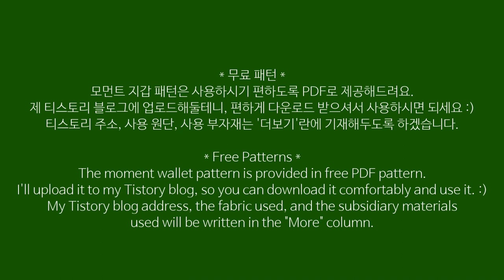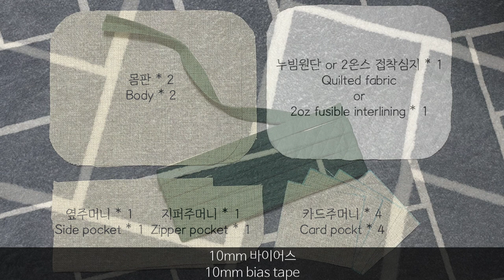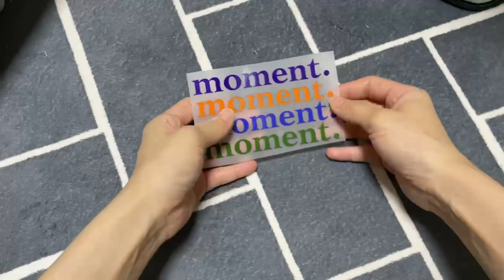ENG Sub) 모먼트 여름 지갑 만들기 / 바이어스, 롤지퍼, 전사지 사용 방법 / How to make a zipper wallet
안녕하세요 잰입니다!
요즘 작업중인 일들이 많아서 너무 오랜만에 무료 패턴을 가져오게되었어요😭
오늘 준비한 무료 패턴은 여름과 잘 어울리는 시원한 느낌의 지갑 패턴이에요. 제가 여러 아이템에서 소개해드렸던 15수 커텐용 린넨 원단이 드디어 자투리만 남아서 이걸 소진하는 의미로 만들어봤습니다😆
여러분도 집에 가지고계신 남은 원단들을 사용해서 가볍게 만들어보시면 좋을 것 같아요!
이 지갑은 4개의 카드 포켓, 양 사이드 포켓, 동전 포켓으로 구성된 알찬 지갑이에요. 바이어스와 전사지를 활용해서 포인트를 줘봤어요.
제가 영상에서 사용한 전사지는 '정든작업실'에서 판매중인 모먼트 전사지 세트인데, 심플한 레터링에 다양한 컬러가 함게 프린팅 되어있어서 여기저기 무난하게 사용하게 좋아 추천드립니다🥰
영상을 보시다가 궁금하신 점은 언제든 댓글 남겨주세요🧡

Hello, This is Jann!
I've been working on a lot of things lately, so I couldn't upload a free pattern for a long time😭
The free pattern I prepared today is a cool wallet pattern that goes well with summer. I've introduced you through many items use this fabric. I've finally used up this 15's linen fabric😆
I think it would be good to you make it light using the remaining fabrics you have at home!
This wallet is full of four card pockets, two side pockets, and coin pockets. I used bias and transfer paper to give a point.
The transfer paper I used in the video is a set of moment transfer paper on sale in the "Atelier Jeongdeun," and it is recommended that you use it here and there because it has various colors printed on it🥰

🚩사용 원단
 - 네이버 원단 카페 앨리스패브릭(Alice fabric)
   15수 고급 린넨 - 약 1/4마
   15's Linen - 1/4
   롤 지퍼 3호 - 전체 지퍼 한쪽 45cm, 동전지퍼 21.5cm
   Roll zipper 3rd - One side zipper 45cm, Coin pocket zipper 21.5cm

🚩사용 부자재
 - 네이버 부자재 카페 정든작업실(Atelier Jeongdeun)
   모먼트 전사지 *1세트
   Moment. transfer paper *1set
   * 전사지는 정든 작업실에서 제공받은 제품입니다.
   * The transfer paper is provided from "Atelier Jeondeun"